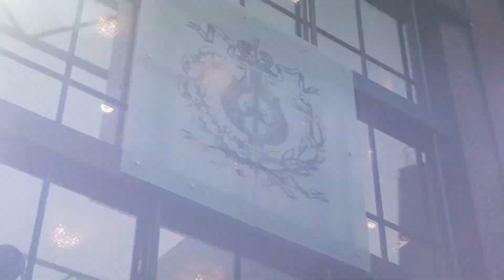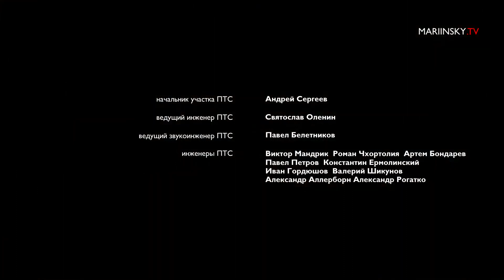Verdi Requiem "In memory of victims of the Crocus City Hall tragedy"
Mariinsky Theatre Concert Hall

Giuseppe Verdi
Requiem

Irina Churilova (soprano)
Ekaterina Semenchuk (mezzo-soprano)
Sergei Skorokhodov (tenor)
Ildar Abdrazakov (bass)

The Mariinsky Chorus and Orchestra

Die „Messa da Requiem“ von Giuseppe Verdi zählt zu den beliebtesten und schwierigsten Beiträgen innerhalb der Gattung „Totenmesse“. Das Werk verrät die Sprache des erfahrenen Opernkomponisten, dennoch geht Verdi hier eigene Wege. Das macht dieses Requiem so herausragend.

„Ich wäre vor ihm auf die Knie gefallen, wenn man Menschen anbeten dürfte“, das schrieb Verdi, nachdem er 1867 einem Idol aus seiner Jugendzeit begegnet war: dem Schriftsteller Alessandro Manzoni. Als dieser sechs Jahre später starb, blieb Verdi den Feierlichkeiten fern: „Ich brächte es nicht übers Herz, das Begräbnis mitzumachen. Ich komme, bald, um das Grab aufzusuchen, allein, ungesehen.“
Verdi verfolgte eine andere Idee, um Manzoni zu ehren. Er schrieb ein Requiem und griff damit einen alten Plan auf, mit dem er nach dem Tod Rossinis zunächst gescheitert war. Im April 1874 schloss Verdi sein neues Werk ab. Wenige Wochen später folgte die erfolgreiche Uraufführung.

Auch wenn Verdi in seinem Requiem einen – verglichen mit seinen Opern – anderen Ton anschlägt, so verleugnet er doch niemals seine persönliche, in der Oper gereifte Handschrift.

Heute gehört das Werk zu den beliebtesten und schwierigsten Beiträgen der Gattung „Totenmesse“.

Seit den späten 1930er Jahren haben fast alle namhaften Dirigenten dieses Requiem dokumentiert, von Arturo Toscanini bis Carlo Maria Giulini, von Herbert von Karajan bis zu Vertretern der historisch informierten Aufführungspraxis.